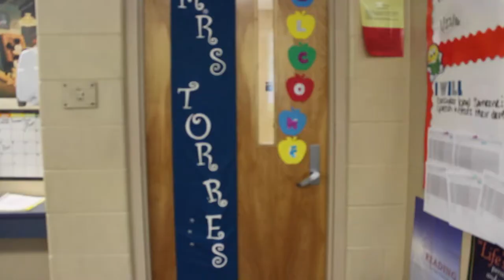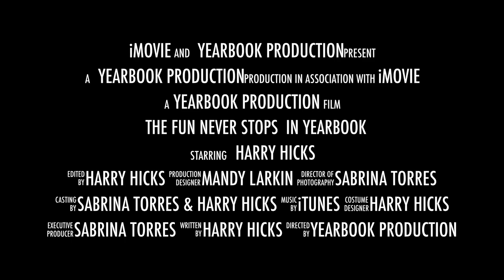The Fun Never Stops In Yearbook ( Movie Trailer)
Check out our Yearbook Movie Trailer that will be dropping on youtube April 28th 2016!! The yearbook Staff have been working very hard to get our 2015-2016 yearbook done and now see that they have been doing after the completion of making the yearbook.